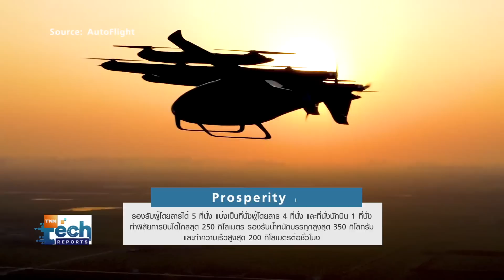จีนทดสอบแท็กซี่บินได้พร้อมกัน 3 ลำ เตรียมให้บริการในอีกไม่กี่ปีข้างหน้า | TNN Tech Reports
บริษัทเทคโนโลยีด้านการบินในเมืองเซี่ยงไฮ้ ประเทศจีน ประสบความสำเร็จทดสอบแท็กซี่บิน Prosperity I พลังงานไฟฟ้าสามารถบินขึ้นและลงจอดในแนวดิ่ง (eVTOL) พร้อมกัน 3 ลำ ครั้งแรกของโลก